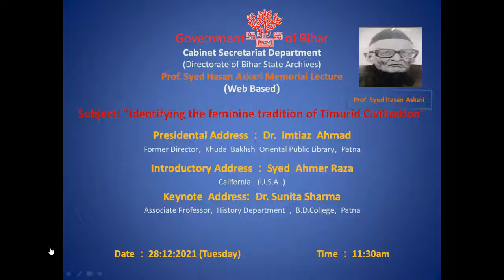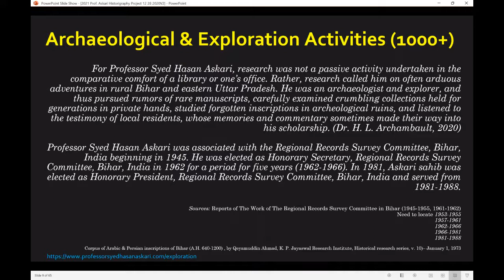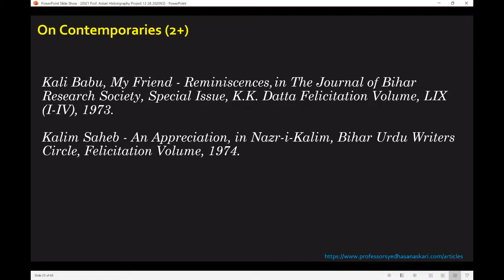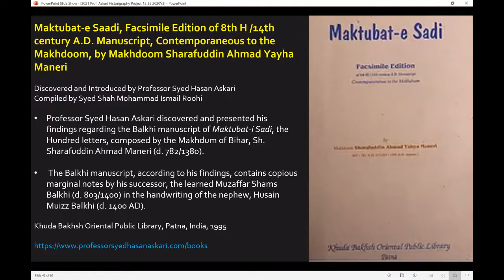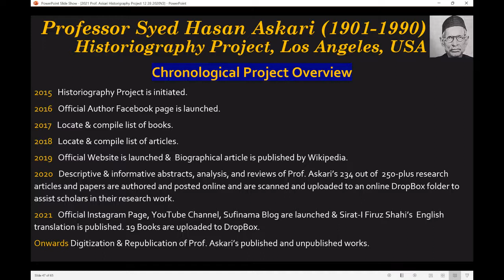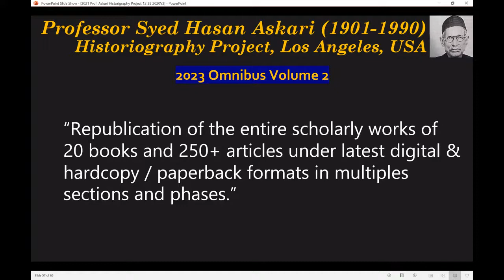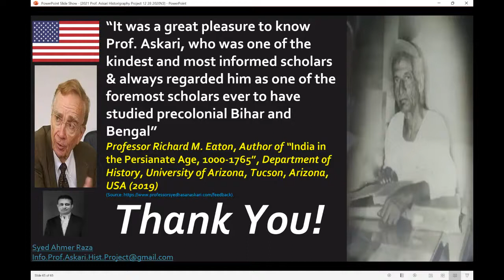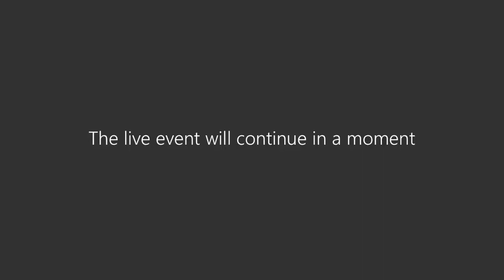2021 Professor Syed Hasan Askari Memorial Function, Bihar State Archives, Patna, India.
2021 Professor Syed Hasan Askari Memorial Event at Bihar State Archives, Patna, India, (December 28th, 2021).

Professor Syed Hasan Askari (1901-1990) was a renowned Indian scholar and historian. He authored, edited & translated more than 250 research papers, manuscripts and publications. Professor Askari was awarded Padma Shri in literature by Indian Government & recipient of multiple coveted presidential awards.
(Source: Professor Syed Hasan Askari Historiography Project, Los Angeles, California, USA @

Professor Syed Hasan Askari Memorial Function (Web Based) was organized by Bihar State Archives Directorate, Cabinet Secretariat Department, Govt. of Bihar, India in his honor on December 28th, 2021, to mark the 31st death anniversary (November 28th, 2021) of Prof. Askari. May he Rest in Peace!

It was attended remotely by family, friends, relatives, scholars, researchers, historians and academia from different parts of the world.

***Special thanks to Mr. Suman Kumar (Director BSA), Dr. Imtiaz Ahmad, Dr. Sunita Sharma, Dr. Bharti Sharma, Dr. Ashok Kumar, Mr. Pankaj Kumar and others for making it a successful event.

Additional Information.
***Event: Professor Syed Hasan Askari Memorial Function, December 28th, 2021 @ 11:30am India Standard Time - Online Event
***Chairperson: Dr. Imtiaz Ahmad (Former Director Khuda Bakhsh Oriental Public Library, Patna, Bihar, India).
***Introductory Lecture - Professor Syed Hasan Askari Historiography Project: Mr. Syed Ahmer Raza, Los Angeles, CA, USA
***Main Speaker: Dr. Sunita Sharma, Associate Professor of History, BD College, Patna, India (Subject: Identifying the feminine tradition of Timurid Civilization)
***Organized by: Mr. Suman Kumar, Director, Bihar State Archives Directorate, Cabinet Secretariat Department, Govt. of Bihar, India
***Date and Time: December 28th, 2021 & 11:30am (Indian Standard Time)

Posted by Syed Ahmer Raza
Professor Syed Hasan Askari Historiography Project, Los Angeles, USA